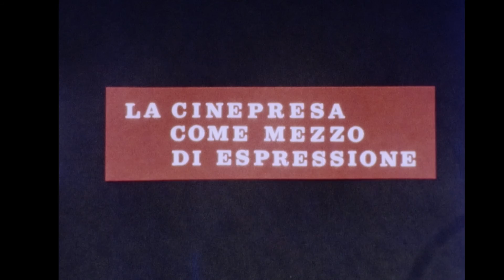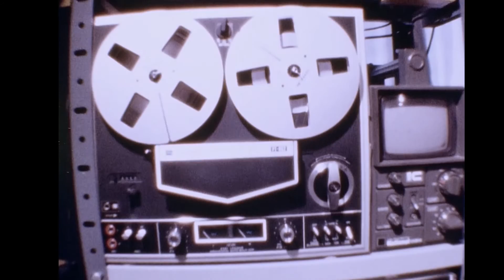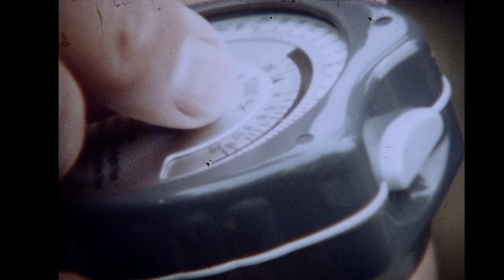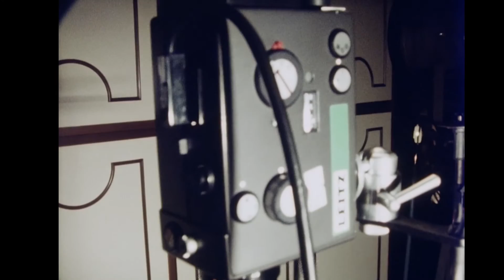effetti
Super8 1977 (Perutz Kodachrome)